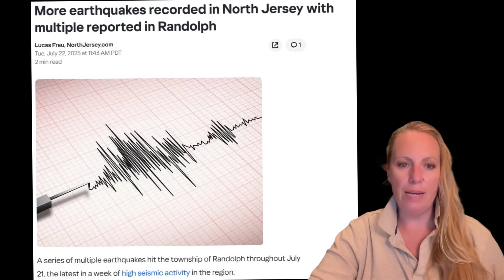Seven Shallow Earthquakes in only 17 hours ! Residents hear loud BOOM ! Near Randolph, New Jersey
Morris County, New Jersey experienced a sequence of seven shallow earthquakes over an 17-hour period, culprit is the Ramapo Fault ! The Ramapo Fault zone is a system of faults between the northern Appalachian Mountains and Piedmont areas to the east. Spanning more than 185 miles